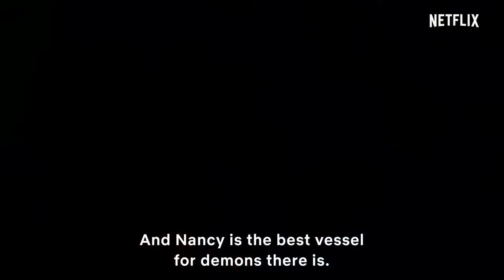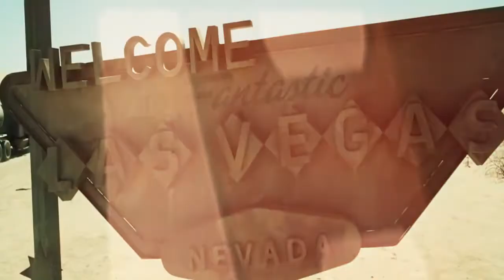Ep9: DISEÑO DE PRODUCCIÓN, ESCENOGRAFÍAS Y DECORADO//2020 Odisea Fílmica ft Bárbara Enríquez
Desde películas muy íntimas rodadas en condiciones extremas, hasta grandes producciones de Hollywood. En esta ocasión conversamos con la directora de arte y diseñadora de producción Bárbara Enríquez, quien nos habla de sus experiencias dentro de una carrera que le ha valido numerosos reconocimientos.